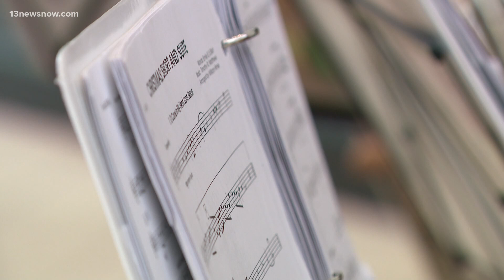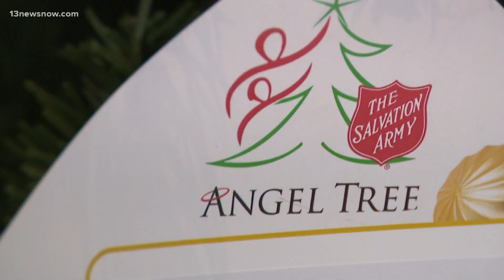Salvation Army kicks off Angel Tree program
November just started, but the Salvation Army is putting out a call for real-life angels to help spread Christmas cheer. This year, Executive Director for the Hampton Roads Area Command Jimmy Sisson says they need help providing gifts to more than 6,800 children. Anyone can get involved with the Angel Tree Program by taking an ornament or signing up online.